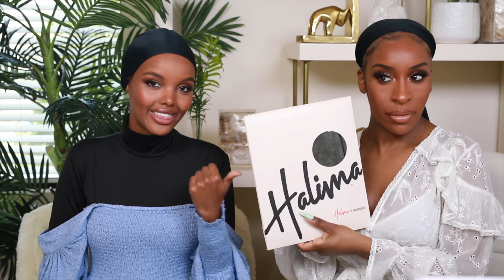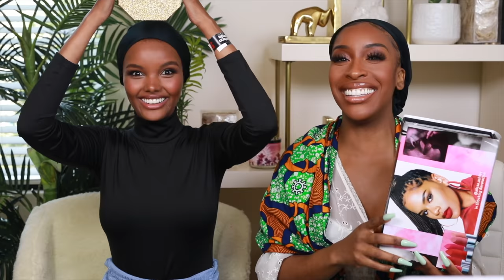Tying Headwraps, Turbans, and Hijabs! With Halima Aden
Hey babes! Today we are going to be doing a really fun video on unique and fun ways ton wear headwraps. Halima Aden is the first high fashion hijab-wearing model and I was so excited to do this video with her! These styles can be dressed up or worn casually and we are going to be trying some of Halima's favorite styles

Phil 4:13